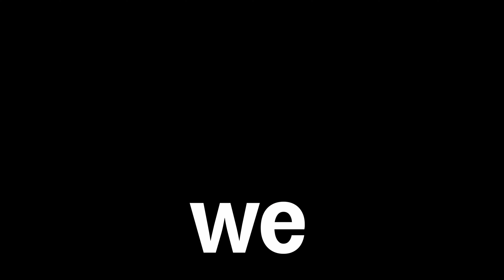Day 6 of walking 10,000 steps a day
This is day 6 of walking 10,000 steps